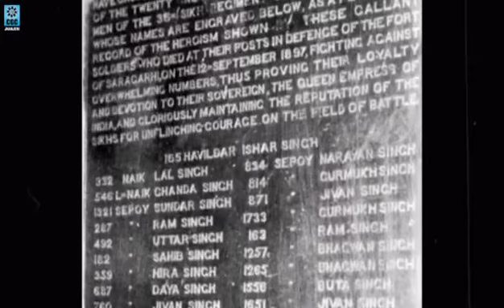सारागढ़ी की लड़ाई | Saragarhi battle